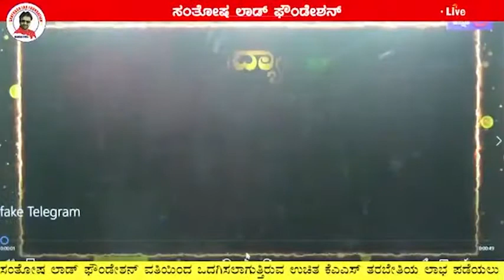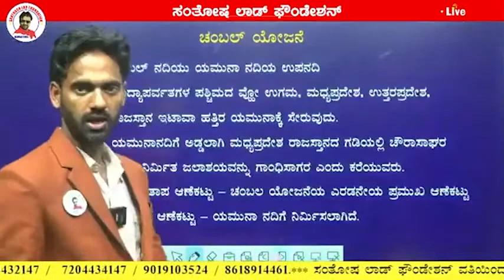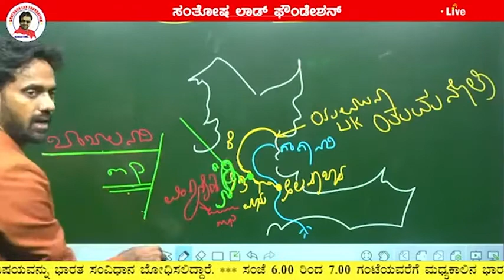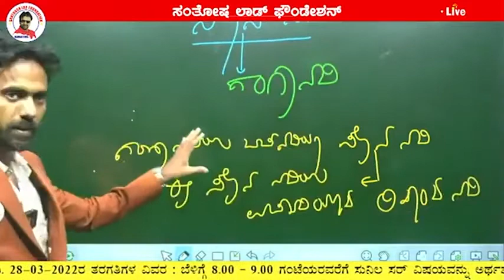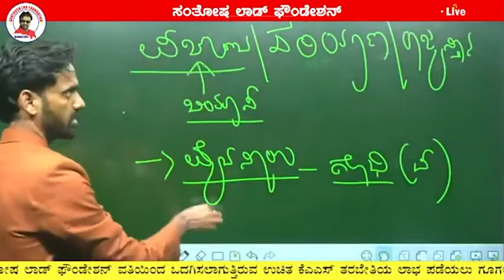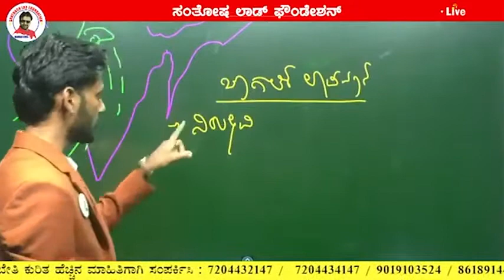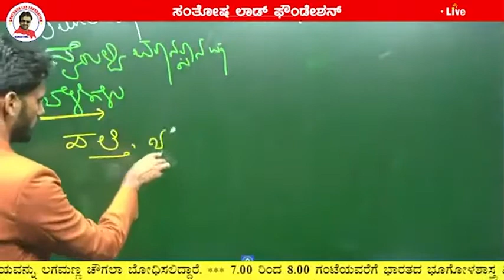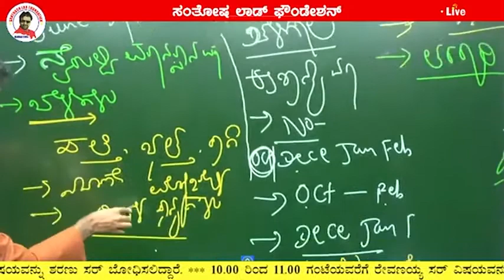KAS Lecture - 5 __ Dt 28-03-2022 __ IndianGeography_ Santosh Lad Foundation